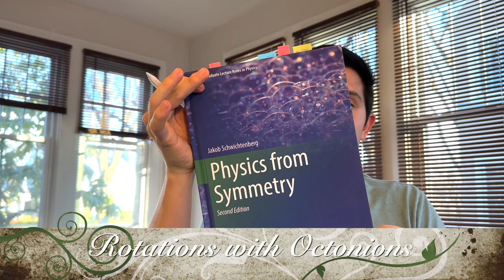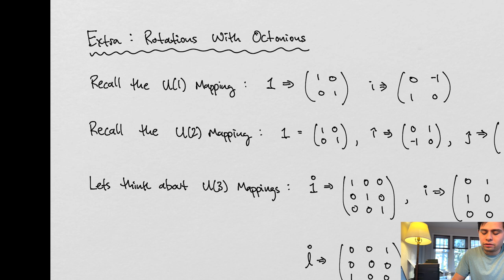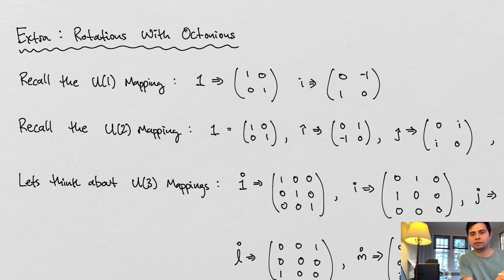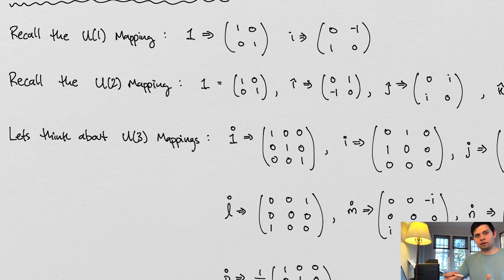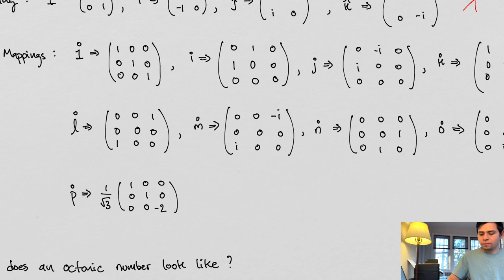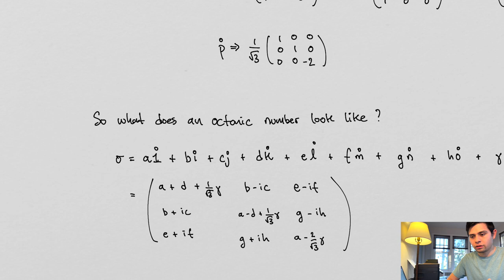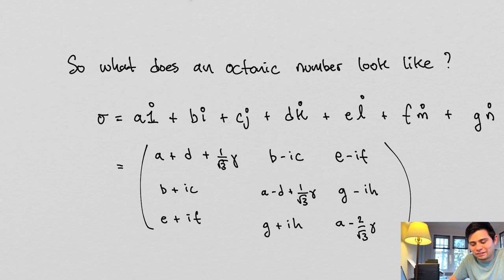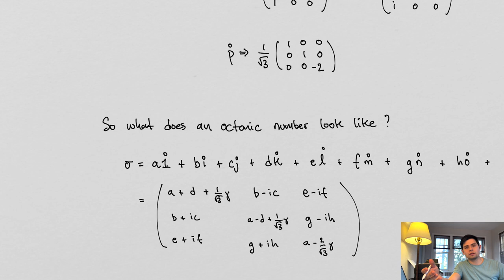Rotations with Octonions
In this video we cover rotations with octonions.  This topic is not in the book but we use the same method that the book employs for quaternions to understand what rotation matrices look like in octonionic space.